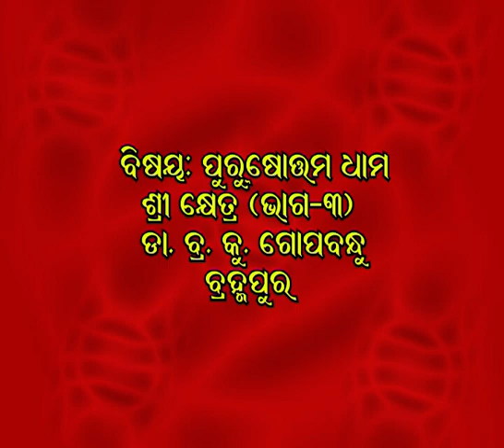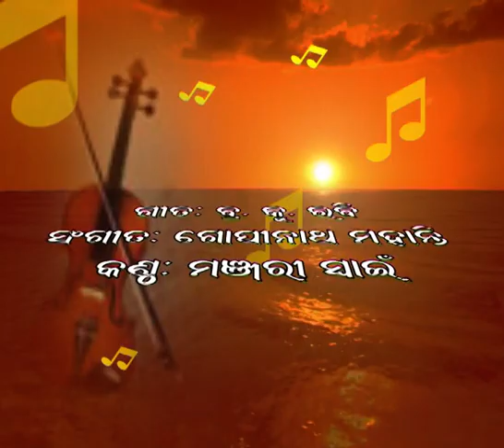265ପୁରୁଷୋତ୍ତମ ଧାମ ଶ୍ରୀ କ୍ଷେତ୍ର ଭାଗ-3.ଡା ଗୋପାବନ୍ଧୁ.Purushottam Dham Shree Khetra.Part-3.Dr.Gopabandhu